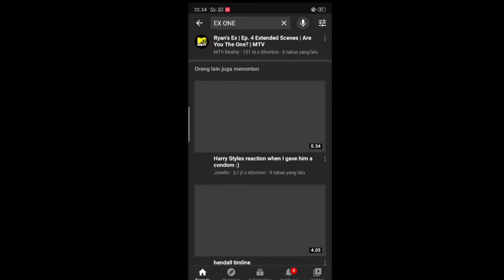MAKASIH EX ONE SUDAH SAATNYA KAMU PERGI !!! 😭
Haiii Ges !!!
Gimana kabar kalian semoga baik baik saja ya (';

Dan bantu share juga ke teman teman kalian ya

Support kalian sangat berarti bagi saya